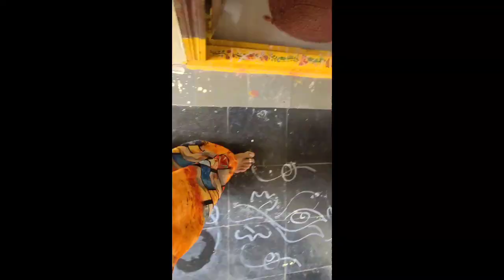MORNING ROUTINE# పౌర్ణమి రోజు కుబేర కుంచం పూజ #@Aruna nandagirivlogs#